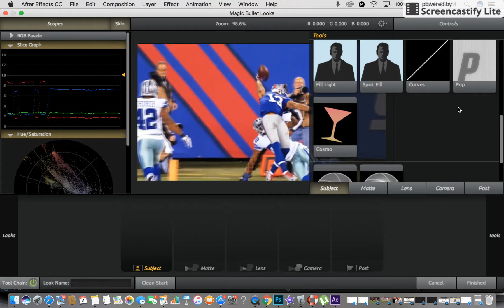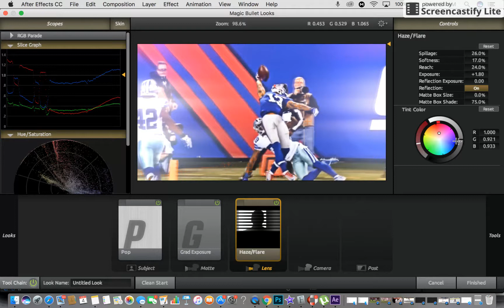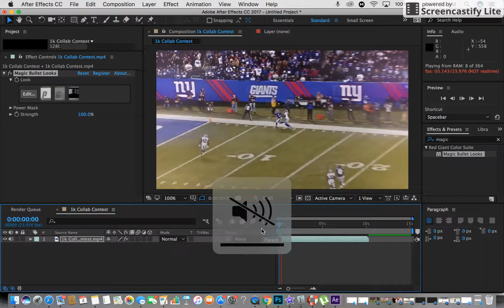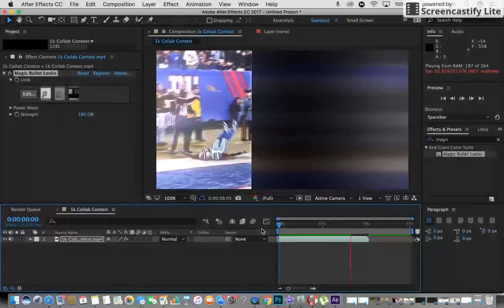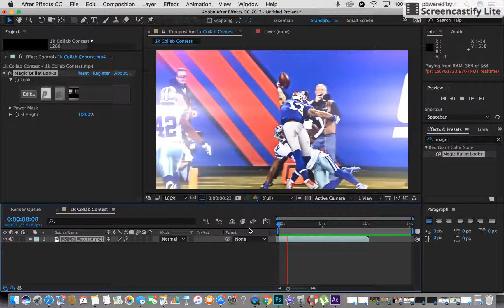filter tutorial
pretty bad tutorial but the filter is pretty decent oops
ignore the ending (anything after 2:00) and background noise yikes
but enjoy !